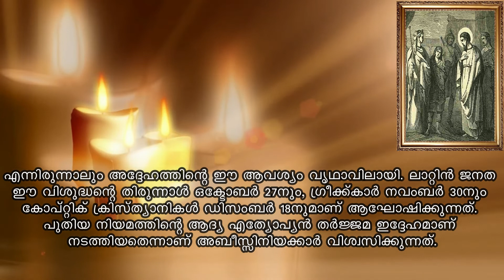Saint of the day | October 27 | ST FRUMENTIYUS | Jijo Joseph